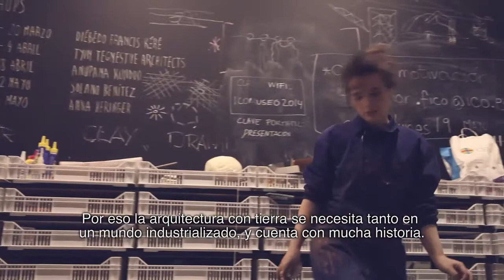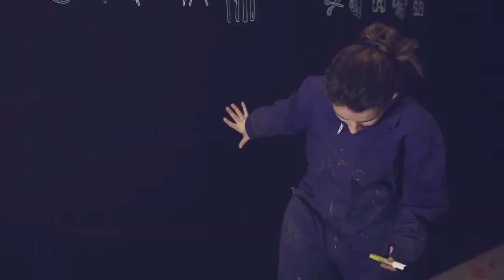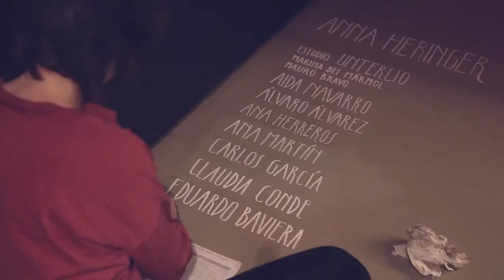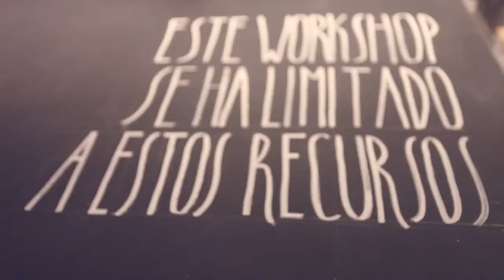The Architect is Present. Anna Heringer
Con motivo de la exposición "The Architect is Present" celebrada en el Museo ICO en 2014, se realizó este workshop con proyectos sostenibles creados por estudiantes de arquitectura y arquitectos.